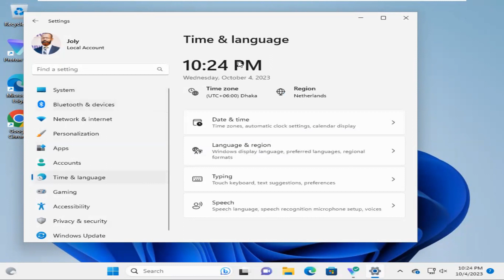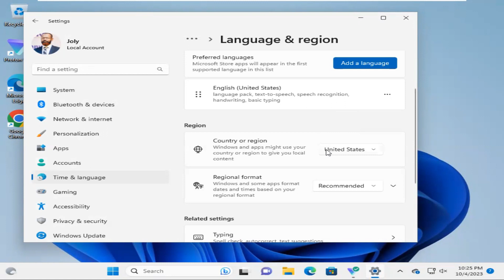How to Change Country or Region in Windows 11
In this video you will Learn How to Change Country or Region in Windows 11 or how to change location on windows 11 and it's a easy way to  change region windows 11 and how to change windows region